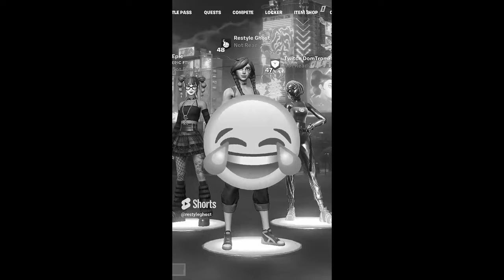My Biggest Announcement By Far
Music Use:
Morbid Machines  - Sense Of Self